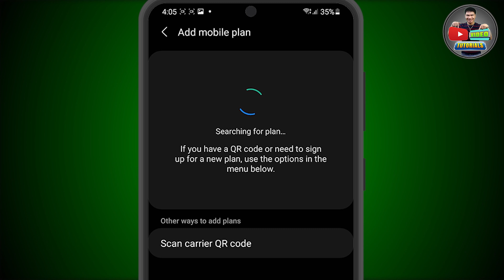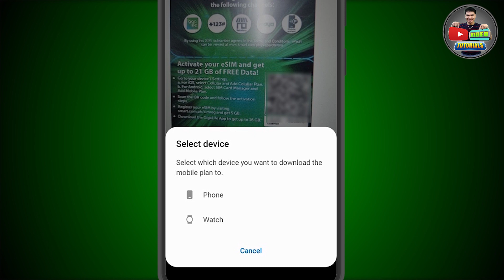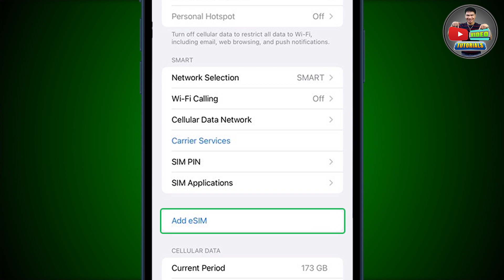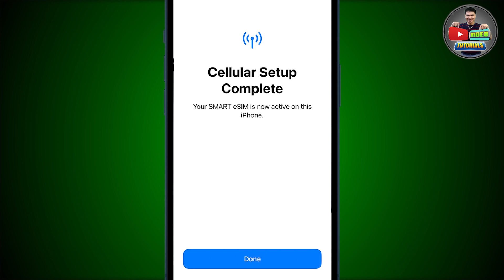SMART eSIM PAANO GAMITIN? (2023)｜ How To Activate SMART eSIM?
Hi Guys,

Watch this video in full for you learn kung paano i-activate ang SMART eSIM.

Guys eligible na ako for SUPER THANKS! You may send your SUPPORT by using it and para ma notice ko din agad ang COMMENT/QUESTIONS nyo. SUPER THANKS in advance.

NOTICE:
REUSING this video WITHOUT MY PERMISSION is against the COMMUNITY STANDARDS on DUPLICATE VIDEOS.

CREDITS: